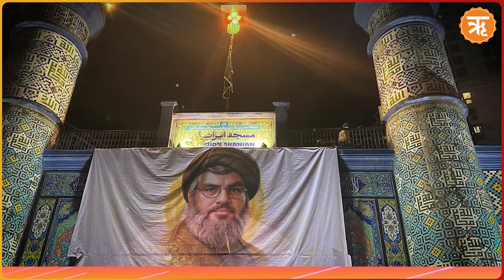Powerful Orator - New York Times Labels Nasrallah | Western Media’s Affection Towards Extremism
Terrorist leader Hassan Nasrallah's death has sparked reactions worldwide, with some celebrating and others mourning. But beyond the public outcry, we're focusing on how certain sections of the media have portrayed Nasrallah – a man known for his ties with Hezbollah, labeled a terrorist organization by over 60 countries. Yet, some media outlets seem to have turned him into a hero. Let’s take a closer look.